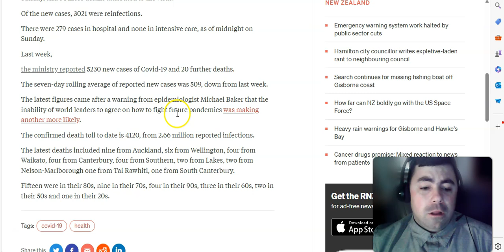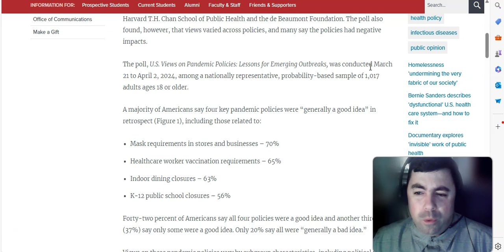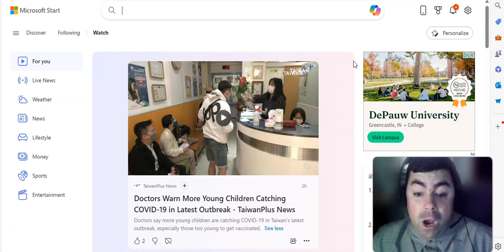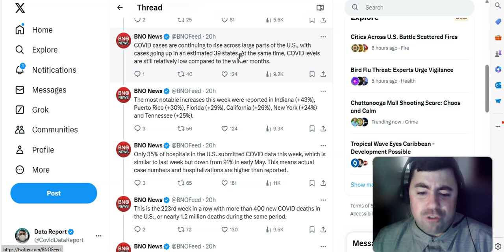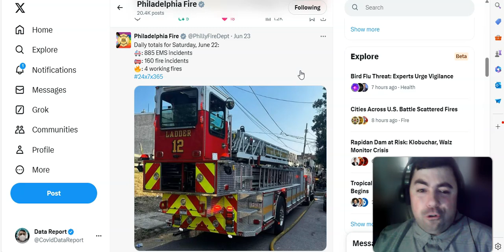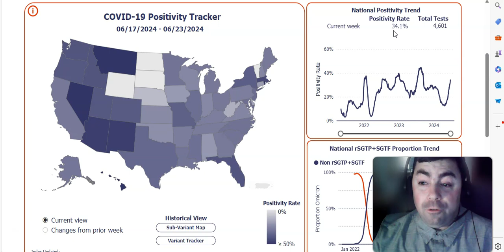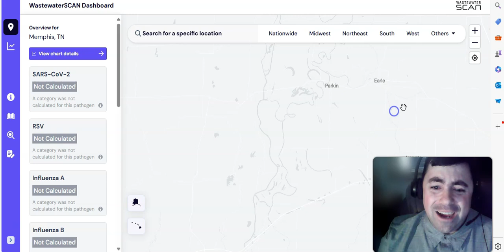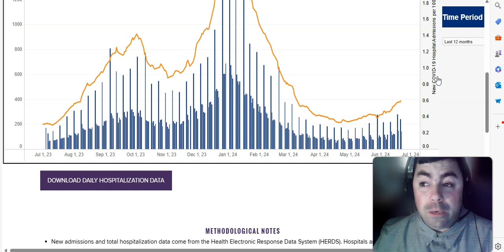Monday's Pandemic Update: Covid Cases And Deaths Are Higher This Week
The Monday Edition of the pandemic update with the latest news and data on the ongoing Covid pandemic and other viruses.